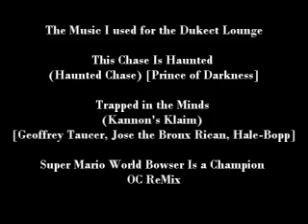Dukect lounge-HiijackRaw results/New Batman game trailer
Today on the Dukect Lounge I talk about the Hijacking of Monday night raw but the fans. And, also I get into the new Batman Arkham Knight trailer. I also go into some TNA Lockdown and yeah I was late with this but I've been unwell so sorry for putting this up so late.

The Dukect Lounge is Live Every Friday night 10PM EST on Talkshoe.com